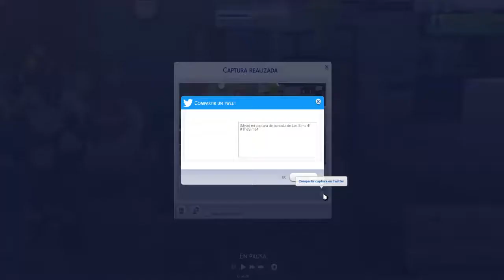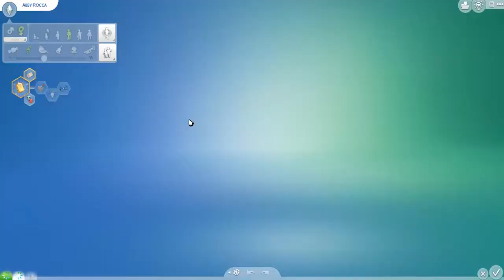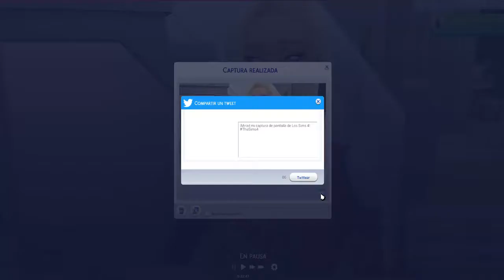RETORNO DE ABBY I DE ENEMIGAS A AMIGAS LA VIDA NOS SONRIE I SIMS 4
De LUNES A VIERNES  Subo vídeo a las 18:00 h 🕕

Series activas del canal:

📌 Sims 4
📌 Minecraft